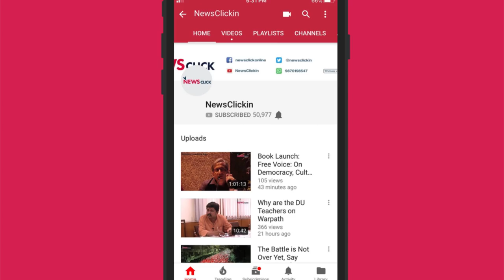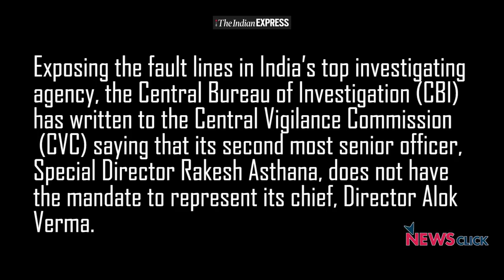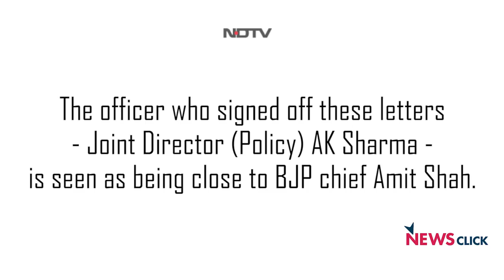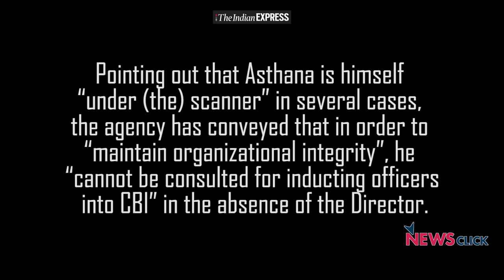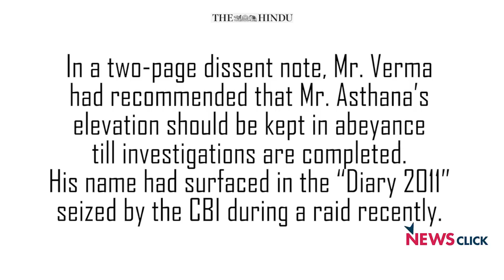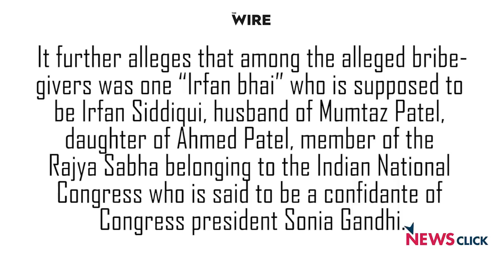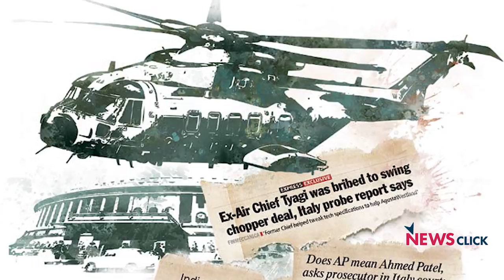Exclusive: Unseemly Tussle in CBI says Former Joint Director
"The government seems keen on making Rakesh Asthana the next CBI Director," says Shantonu Sen, Former CBI Joint Director. He said CBI officers should be beholden to the law and not their political masters.